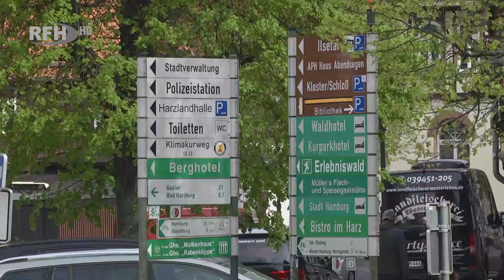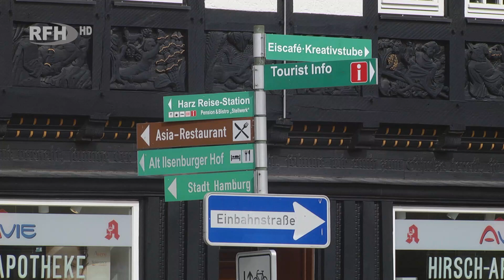Hoher Besuch im Harz - Mario Czaja zu Besuch in Ilsenburg - RFH aktuell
►Thema:
Hoher Besuch im Harz - Mario Czaja zu Besuch in Ilsenburg